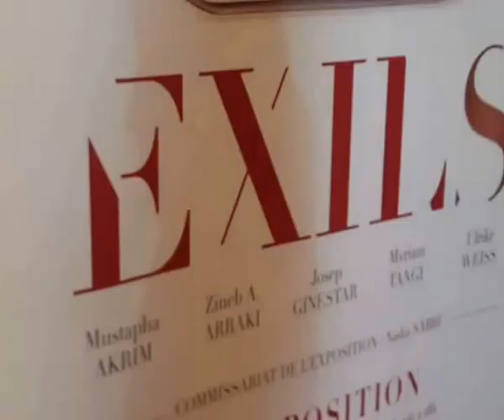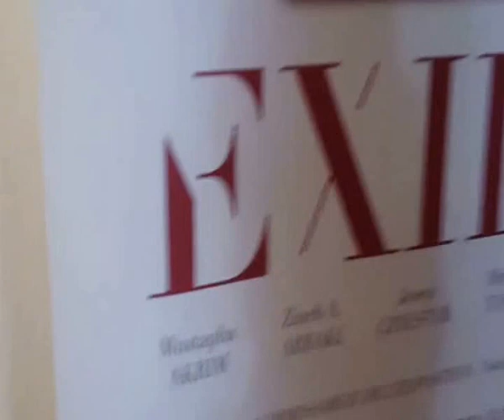JUIFS du MAROC Passé et présent)